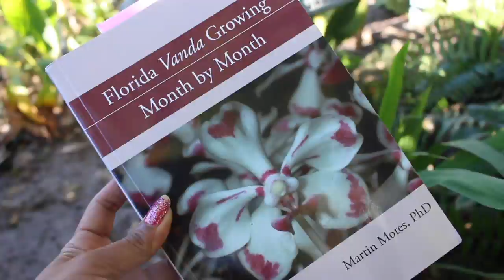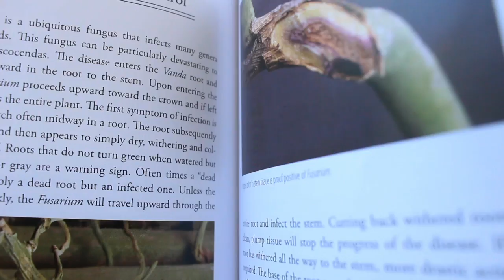FUSARIUM WILT - DANGERS TO HUMANS, ANIMALS & PLANTS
Thank you Diane Thompson for suggesting I make this video...indeed a very important topic which should be addressed especially with plant/orchid lovers of the world...this just doesn't effect plants but can also effect us as well.  Thank you to those that have made very informative videos on Fusarium Wilt...because you have shared, we have learned so much and am better equipped to identify and combat this horrid disease.